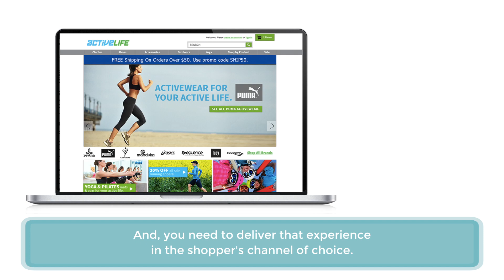Certona's Personalized Experience Management ™ platform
Delivering personalized customer experiences for the world's most popular retailers and brands. Certona is the leader for real-time omnichannel personalization. Trusted by more than 500 top ecommerce sites, Certona's cloud-based Personalized Experience Management ™ platform increases engagement and conversions by leveraging one-to-one behavioral profiling, Big Data insights, and predictive analytics to serve up individualized content, promotional offers and product recommendations across all customer
touch points.